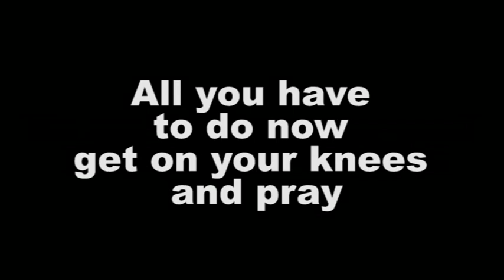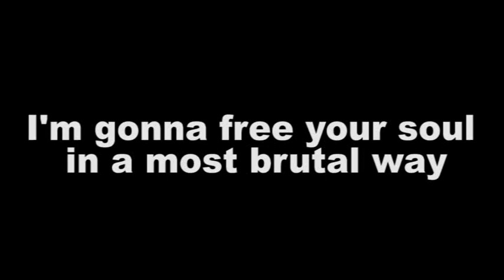EYETOFUK - Fragmented - Eye Set To Fuk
Lyric video for "Fragmented - Eye Set to Fuk". Creepycrawler.